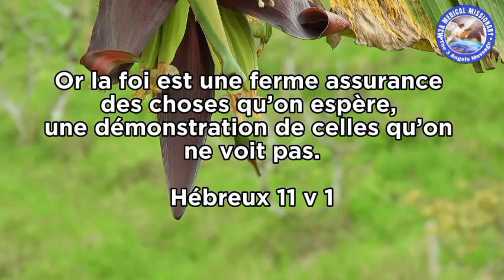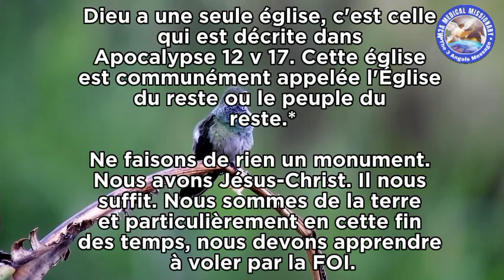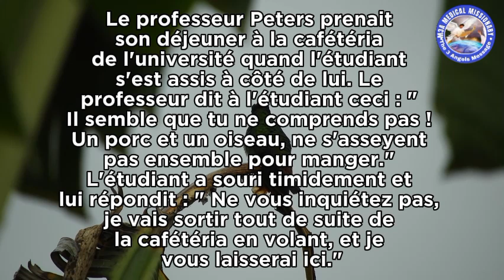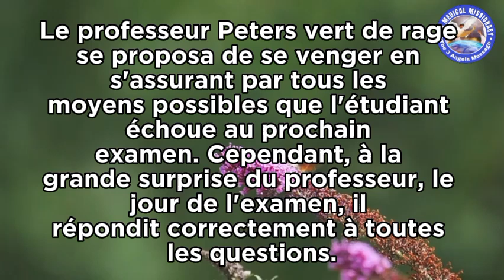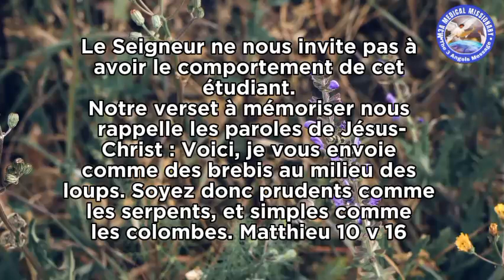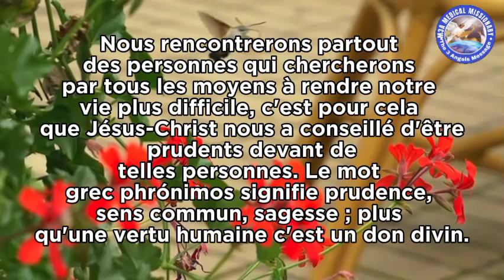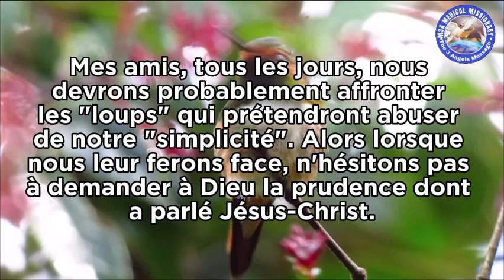Sr. Myrline | Devotion | SOYONS PRUDENTS | M3A MEDICAL MISSIONARY